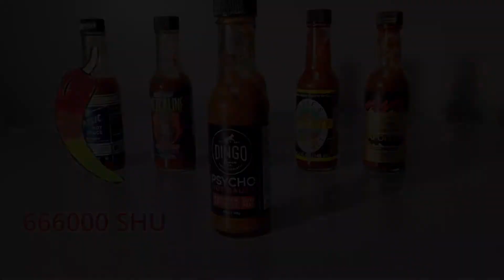Burning Questions S2E3: Mr. Scibbe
Levi Adams is back with another episode of Burning Questions.  In this installment, he brings the heat while talking with Mr. Scibbe.